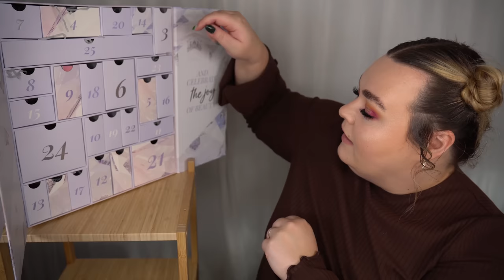ÖPPNAR GLOSSYBOX ADVENTSKALENDER 2022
VINN KALENDERN HÄR:
3. Lämna en kommentar under denna video med ditt instagram-namn.

♥ Produkter jag nämnt i videon (alla länkar är Reklamlänkar):
Glossybox Adventskalender 2022